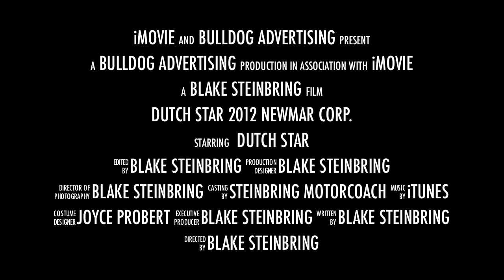2012 Newmar Dutch Star Motorhome - Steinbring Motorcoach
SOLD! to view our current lineup of new and used motorhomes.

Don't be mistaken, this is not a Mountain Aire! The new 2012 Newmar Dutch Star features a 17,000lb. Front GAWR, Cummins ISL 450 HP diesel pusher, Freightliner chassis, Ultralux leather, Sony Bravia TVs and surround system and new interior decor and exterior graphics just to name a few.  for more information and to view our inventory!

Newmar
Motorhomes
RV
Motorcoach
For Sale
Newmar Corp
2012
2011
2010
Mountian Aire
Essex
King Aire
Dutch Star
Ventana
Ventana LE
Bay Star
Canyon Star
Kountry Star
Used
Luxury
Class A
Dealer
Diesel
Diesel Pusher
Spartan
Freightliner
Clearance
Cummins
Gas
Winnebago
Fleetwood
Monago
Tiffin
Prevost
Holiday Rambler
Jayco
Minnesota
Arizona
Florida
Electric
Rear Bath
Hydro Hot
Aqua Hot
Precision Temp
Penguin Air
Tag Axle
Washer
Dryer
New
Pre Owned